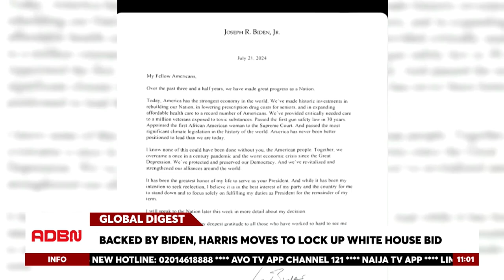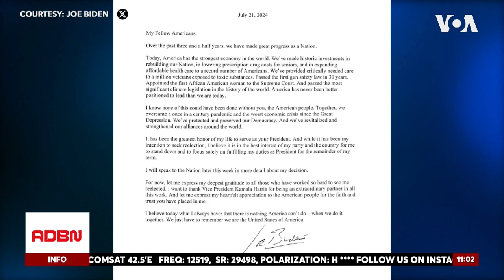Kamala Harris gains support of top Democrats after Joe Biden exits presidential race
Many leading Democrats are following Joe Biden's lead by backing Vice-President Kamala Harris as the party's new presidential nominee.
There are still some key Democrats who have not yet endorsed Harris, including former president Barack Obama and former speaker Nancy Pelosi.
President Biden withdrew from November's election on Sunday, after weeks of increasing calls to step aside.
Jackson Mvunganyi of Voice of America, tells us more